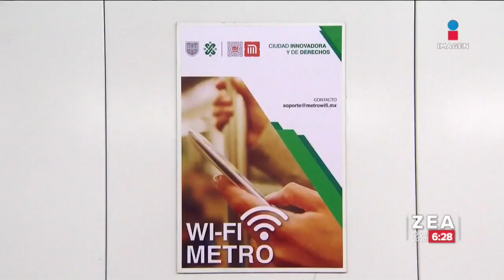Ciberdelitos han incrementado durante la pandemia | Noticias con Francisco Zea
¡Tómalo en cuenta! El confinamiento generado por la pandemia es aprovechado por ciberdelincuentes que con diversas aplicaciones navegan en las redes abiertas de WiFi en espera de víctimas para robar datos bancarios o información personal.